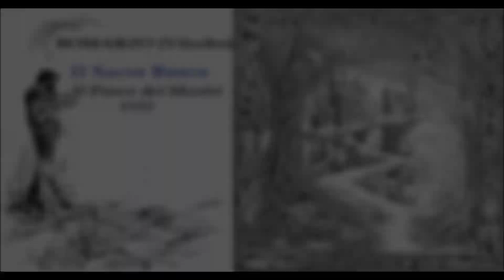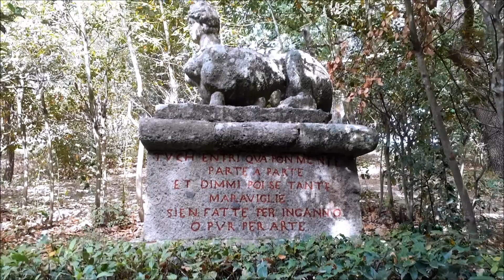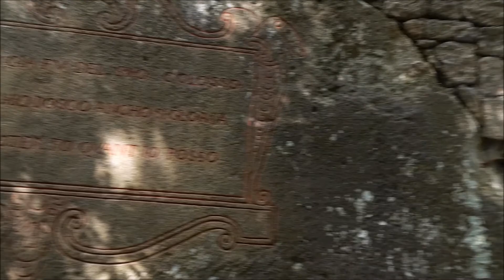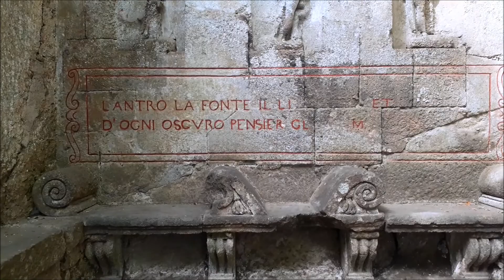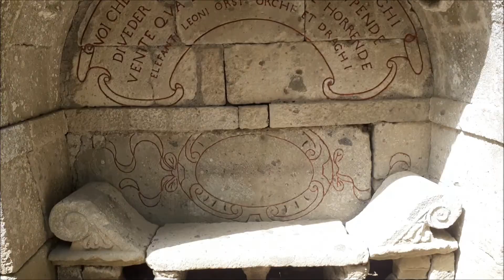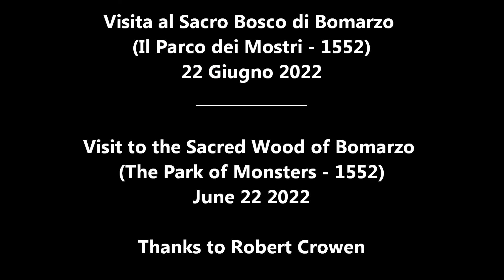Il Sacro Bosco di BOMARZO (Il Parco dei Mostri) - Visit of June 22 2022 (Music by Marco Lo Muscio)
BOMARZO (Viterbo)
Visit to the Sacred Wood of Bomarzo (The Park of Monsters)
Thanks to Robert Crowen
Music: Marco Lo Muscio (The Journey of Gandalf - Prelude in memory of Debussy "La Lune Blanche")

The Sacro Bosco ("Sacred Grove"), colloquially called Park of the Monsters (Parco dei Mostri in Italian), also named Garden of Bomarzo, is a Mannerist monumental complex located in Bomarzo, in the province of Viterbo, in northern Lazio, Italy.
The garden was created during the 16th century. The design is attributed to Pirro Ligorio, and the sculptures to Simone Moschino. Situated in a wooded valley bottom beneath the castle of Orsini, it is populated by grotesque sculptures and small buildings located among the natural vegetation.

The park's name stems from the many larger-than-life sculptures, some sculpted in the bedrock, which populate this predominantly barren landscape. It was commissioned by Pier Francesco Orsini, called Vicino, a 16th-century condottiero, and patron of the arts, greatly devoted to his wife Giulia Farnese (not to be confused with her maternal great-aunt Giulia Farnese, the mistress of Pope Alexander VI). When Orsini's wife died, he created the gardens to cope with his grief.

During the 19th century, and deep into the 20th, the garden became overgrown and neglected, but after the Spanish painter Salvador Dalí made a short movie about the park, and completed a painting actually based on the park in the 1950s, the Bettini family implemented a restoration program which lasted throughout the 1970s, and today the garden, which remains private property, is a major tourist attraction.

The park of Bomarzo was intended not to please, but to astonish, and like many Mannerist works of art, its symbolism is arcane: examples are a large sculpture of one of Hannibal's war elephants, which mangles a Roman legionary, or the statue of Ceres lounging on the bare ground, with a vase of verdure perched on her head.

The many monstrous statues appear to be unconnected to any rational plan, and appear to have been strewn almost randomly about the area, sol per sfogare il Core ("just to set the heart free") as one inscription in the obelisks says.

Allusive verses in Italian by Annibal Caro (the first one is of him, in 1564), Bitussi, and Cristoforo Madruzzo, some of them now eroded, were inscribed beside the sculptures.

The reason for the layout and design of the garden is largely unknown; Liane Lefaivre thinks they are illustrations of the romance novel Hypnertomachia Poliphili.[4] Perhaps they were meant as a foil to the perfect symmetry and layout of the great Renaissance gardens nearby at Villa Farnese, and Villa Lante. Next to a formal exit gate is a tilting watchtower-like casina, the so-called Casa Pendente ("Leaning House").

Sculptures:
A fountain called Pegasus, the winged horse
Two sirens, probably Proserpina, wife of Pluto
Orcus with its mouth wide open and on whose upper lip it is inscribed "OGNI PENSIERO VOLA" ("All Thoughts Fly"), which is illustrated by the fact that the acoustics of the mouth mean that any whisper made inside is clearly heard by anyone standing at the base of the steps. Art historian Luke Morgan describes this sculpture as "The Hell Mouth" and notes that people dined in it, producing the effect of simultaneously eating and being eaten; this duality is representative of 16th century "monsters" in Italian gardens. The Hell Mouth is also only a fragment of a whole body, and thus grotesque.[5]
A whale
Two bears
A dragon attacked by lions
Proteus with weapons of Orsini
Hannibal's elephant catching a Roman legionary
Cerberus
A turtle with a winged woman on its back
A small theater of Nature
A giant who brutally shreds a character
A triton in a niche
Two Ceres, sitting and standing
A sleeping nymph
Aphrodite
The giant fruit, cones and basins